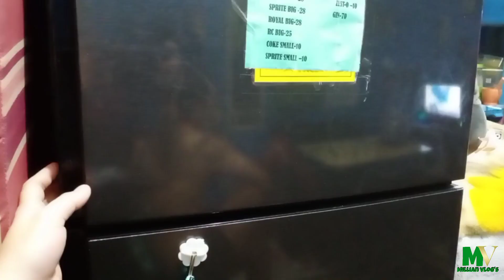DIY Home Made Aloe Vera Gel| Millian Vlog's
This is my very own home made Alovera gel pls watch the full video so you can how I made it keep on watching. thank you and God bless you all

Ingredients:

fresh Aloe vera
Vinegar

must try this at home